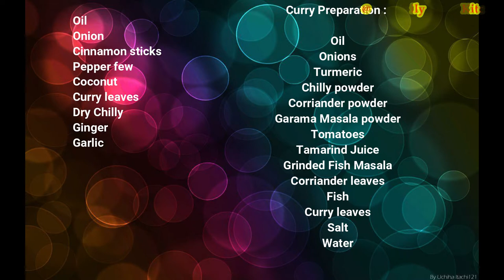Bangalore style simple fish curry l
Hello Friends,

Thanks for your turnback. Here using ingredients which are available at home to prepare the fish fry. Here i have cooked tasty delicious savory taste fish curry. Please do try and let us know your feedback in the comment section.

Required Ingredients :

For Grinding Fish Masala
Oil
Onion
Cinnamon Sticks
Pepper few
Coconut
Curry leaves
Dry Chilly
Ginger
Garlic

For Fish Curry Masala preparation :

Oil
Onions
Turmeric
Chilly powder
Corriander powder
Garam Masala powder
Tomatoes
Tamarind Juice
Curry leaves
Corriander leaves
Salt
Fish
Water

Thanks for your time and the support. Bless you all